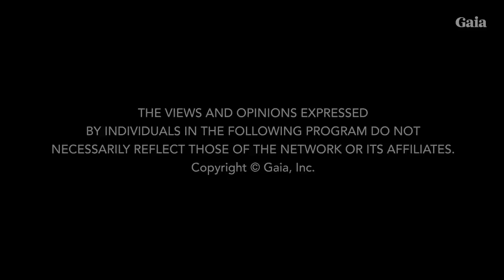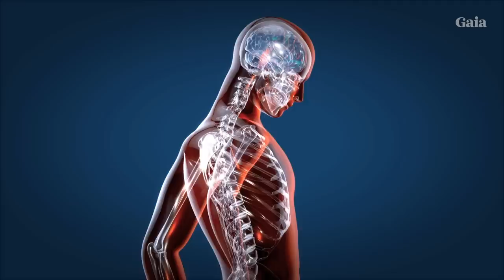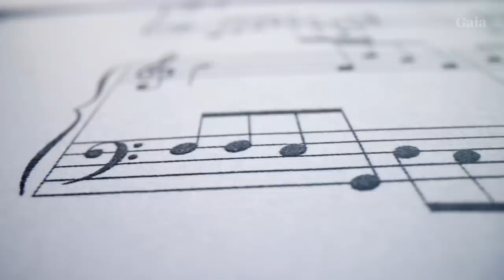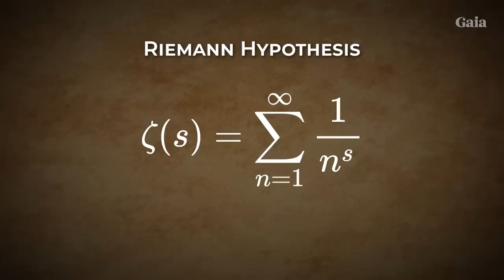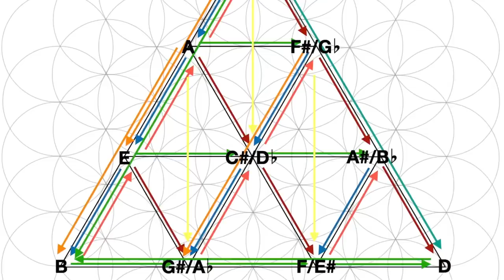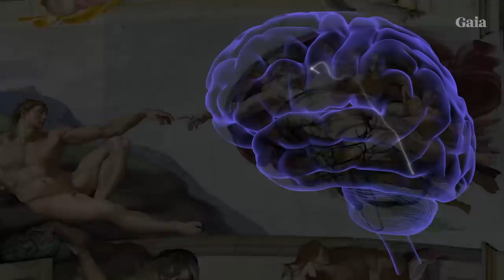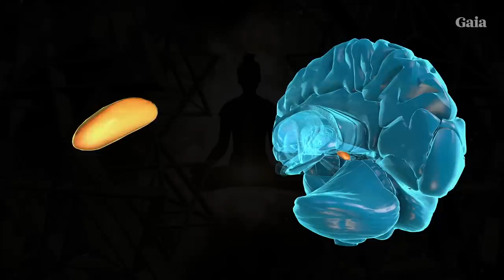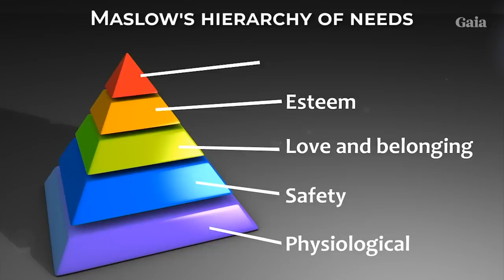The Universal Language of Consciousness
What esoteric secrets did Michelangelo encode within his fresco on the ceiling of the Sistine Chapel within Vatican City in Rome, Italy? Exploring the missing links between the mysteries of music and mathematics, polymath and entrepreneur Robert Edward Grant illuminates “the Universal Language of Consciousness” in relation to philosophers and philomaths throughout the ages. Analyzing works from Ancient Greeks like Plato to modern unsolved math problems such as the Riemann Hypothesis, Grant exposes the inherent musical intervals of sacred geometry.